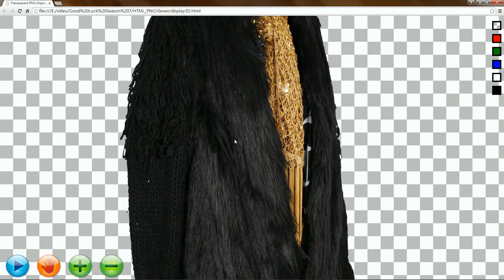ClothingPad Mini Coat360DegreeAutoPNG